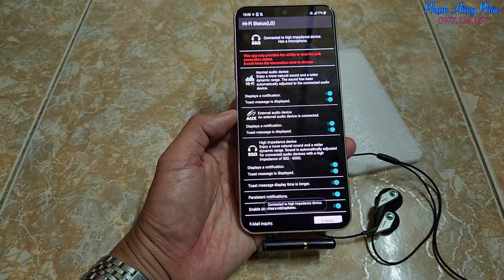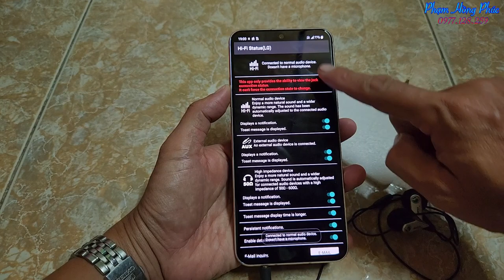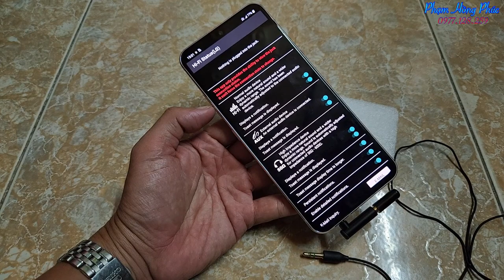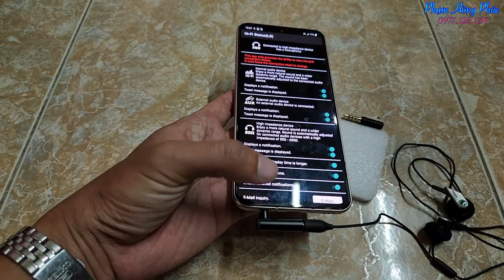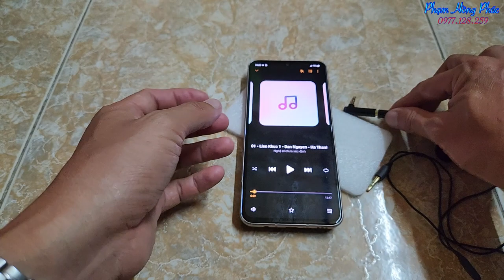Giắc độ kích full DAC trên LG - Tận dụng tai nghe đang có...